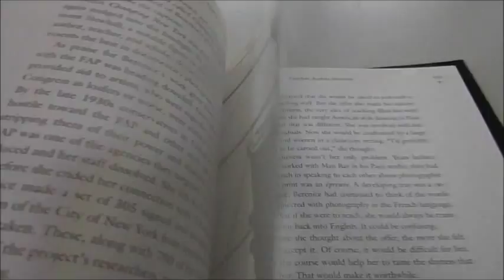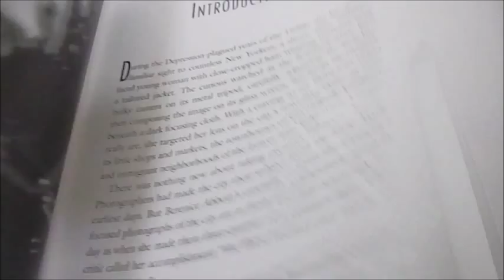BERENICE ABBOTT: PHOTOGRAPHER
GEORGE SULLIVAN    Book Number: 73108    Product format: Hardback

Born at the close of the 19th century and determined to make her mark on the 20th, Berenice Abbott cut her hair short the day after leaving school and followed her unconventional friend Sue Jenkins to New York and the Bohemian life of Greenwich Village. The year was 1917 and the Dadaist artist Marcel Duchamp had just declared the Village to be an "Independent Republic". Encouraging Berenice to become a sculptor, Duchamp introduced her to the Surrealist photographer Man Ray, and she went as Ray's assistant to Paris in 1921. Her style was very different from Ray's and soon she was photographing famous people such as Peggy Guggenheim, André Gide, Djuna Barnes and James Joyce. A key influence was Eugene Atget and his studies of French streets, which inspired Abbott to record the streets of New York on her return, documenting a cityscape that was fast disappearing. One of the most famous is "Night View" taken from the observation deck of the Empire State Building, and other iconic images feature self-service Automats, a kosher chicken market, the canyon-like Exchange Place, the Flatiron Building, the now-demolished Pennsylvania Station, Manhattan Bridge, and office workers on Fifth Avenue. This interesting life story and even more fascinating body of work is a tribute to a determined and pioneering artist. 170pp, notes, bibliography, numerous black and white photos.